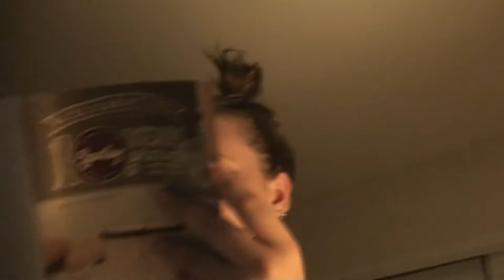CAN CAN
Valerie doesn't follow doctors orders, Megan picks out her Scentsy Wax Warmer and Kevin saves Freckles from the cat